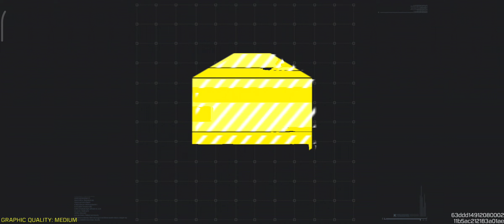Call Of Duty Mobile/Battle Royal/Rank 1